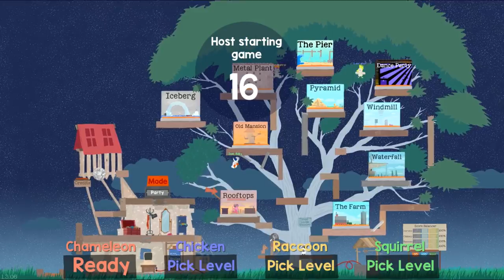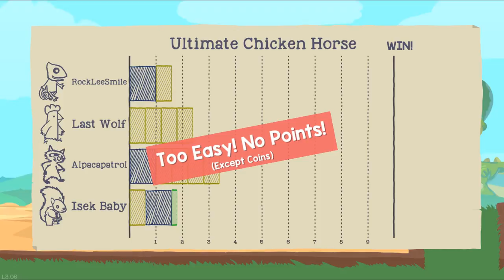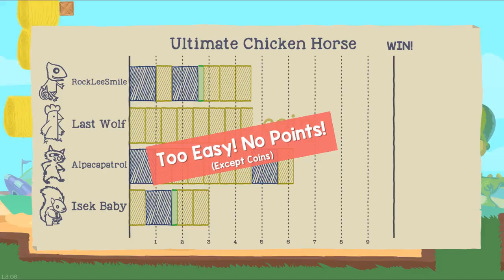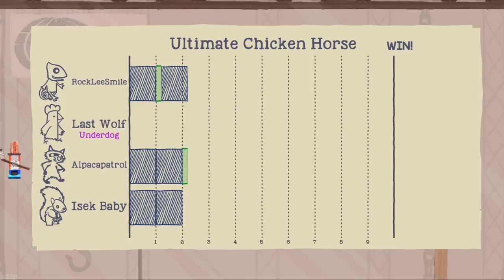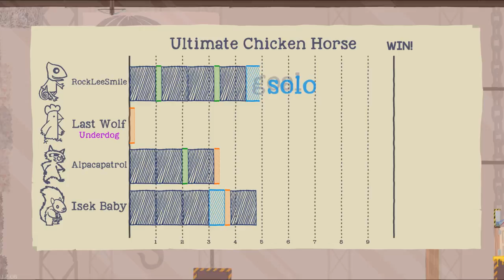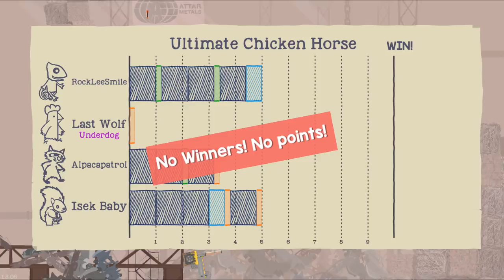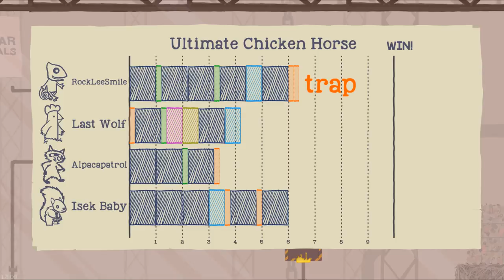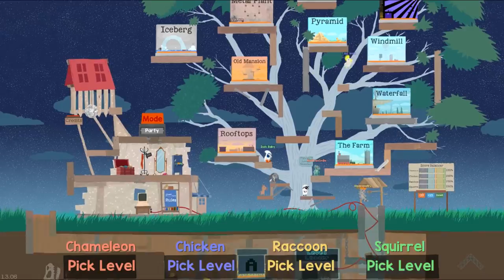Ultimate Chicken Horse - Part 51 - feat. Nek, austin and Ryan!